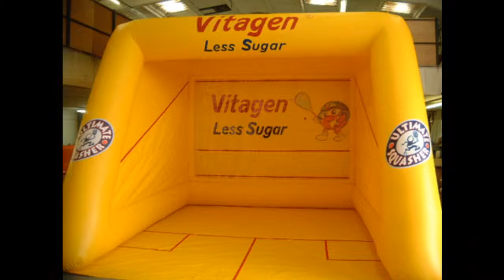Tipu Sultan Butt and Umar Farooq Butt (Future World Squash Champions)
Mr.Farooq Butt and Mr.Mashood Mufti with Mr.Jansher Khan (World Squash Champion)